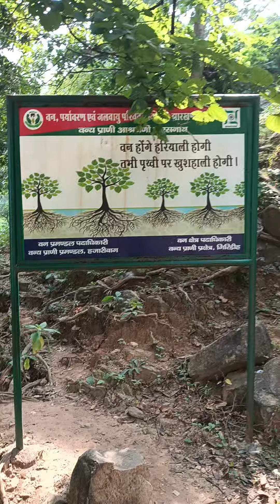parasnath er pathe